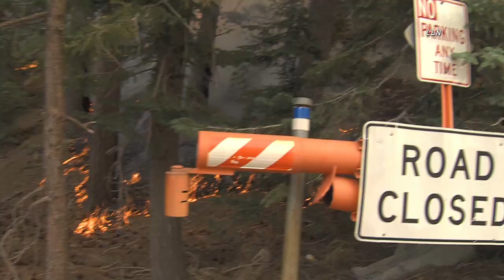Bobcat Fire Day 5 Footage / Angeles National Forest 9.11.20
ANGELES NATIONAL FOREST - Update - September 12 at 9:59 a.m.
As of this morning, the Bobcat Fire has burned approximately 29,245 acres and is 6% contained. There are 765 personnel assigned to the fire, including 69 engines, 17 handcrews, 5 helicopters, 2 aircrafts, 5 dozers and 5 water tenders.

Last night, the fire continued its way downhill and is now within Canyon Park and near the Trask Boy Scout Camp. They have begun engaging the fire near Trask. The approach to fighting this fire, and the same approach used across our foothill communities, is to build defensible spaces using hand crews, dozer lines and Phos-Chek drops as a perimeter, allowing the fire to slowly back into the perimeter. The analogy I like best is when a ball is caught in a baseball mitt. Now that the fire is nearing areas where firefighters will engage, additional crews are being assigned to help with engagement, including many from your Monrovia Fire Department. This is their community and they are proud to protect it.

Today, we are asking for your help--please conserve water! The firefighters and strike teams will begin engaging the fire at Canyon Park today. As the firefighting effort includes large, continuous amounts of water usage, they will draw down our City water supply IF we cannot refill. Here is a list of ways you can help us fight this fire today –

Please do NOT water your lawns, rooftops, or homes. This is not a wind-driven event and embers are not blowing downwind.

Conserve water. The City stores millions of gallons of water which is used during the day and replenished constantly. When adding firefighting consumption, the tanks will not replenish as fast. If residents conserve, we can replenish the tanks faster than without conservation.

Water movement. The City has planned ahead by designing our water system, a combination of many water storage tanks, pumps and pipe, to move water around where it is needed, including from the water plant up above Canyon Park! We have millions of gallons of water not in use and ready for firefighting efforts so we will begin pumping the water across town to locations closest to hydrants used for the fire. It is exciting that we had the foresight to design our water system this way. I do apologize...some of you may notice a reduction in water pressure or even, possibly, water quality as we pump across town. This is normal and ok but please just be aware.

If an Evacuation Order is issued or if you leave your home, please DO NOT leave your irrigation systems, faucets or water spigots on. We need to have water supply available for as long as the fire is present.

With the support of Incident Command, we continue to be cautiously optimistic about the progression of the fire and will continue to update you throughout the day. Thank you for doing your part and helping us conserve water!